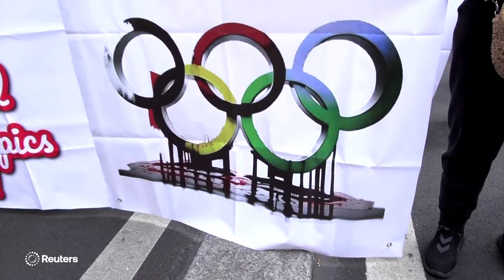パリでイスラエル選手団の五輪出場に抗議するデモ、ロシアとの違いに不満も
パリで２０日、イスラエル選手団の夏季五輪参加に抗議する数百人の市民らがデモ行進を行った。抗議参加者からは、ウクライナに侵攻したロシアが国旗を掲げて出場することが禁止されたのに対し、ガザ地区に侵攻したイスラエルに対してそうした措置が何ら取られていないことに対して二重基準だと不満の声が聞かれた。